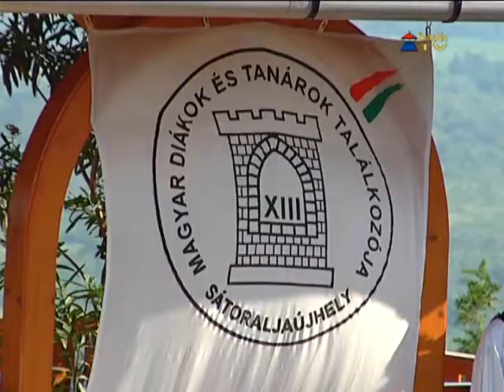XIII. Magyar diákok és tanárok találkozója Sátoraljaújhelyen